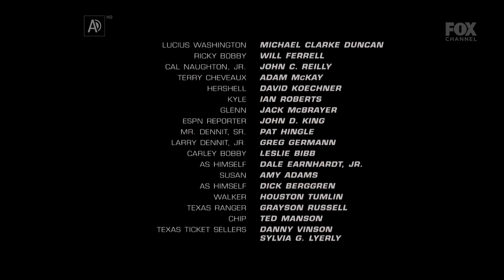FOX Channel Brasil - Pacote gráfico (2018-2021)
Ontem (5), dois dias depois do FX, o canal FOX mudou de nome - passando a se chamar FOX Channel - e de grafismo também. Há pouco material encontrado esta vez, mas assim mesmo é notável a incorporação de faixas luminosas, como uma súbita referência aos famosos holofotes.
Foi o último grafismo desse canal com tal nome. A 22 de Fevereiro de 2021 o canal foi renomeado a STAR Channel.

00:04 Promos
∟ A animação do LEP aparece duas vezes por um erro de edição: nos minutos 02:10 e 02:35.
02:14 ECP

© FOX Networks Group Latin America